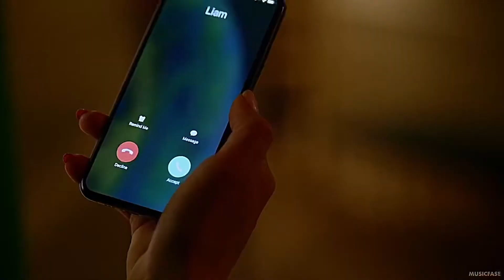Fallon & Liam || Heather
Hi! This weeks request! Leave request for videos in the comments and hit the notification button to stay posted!

❥ Leave ideas for videos in the comments!
❥ Hope you guys like it! ツ

❥ Next request: Euphoria edit
❥ Song: Heather (Conan Gray)
❥ Edited by MusicFase